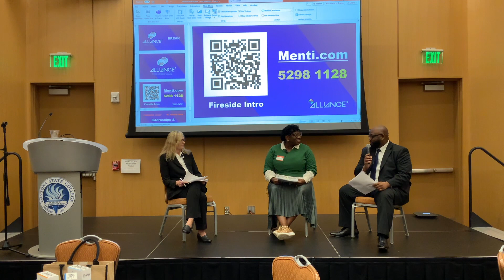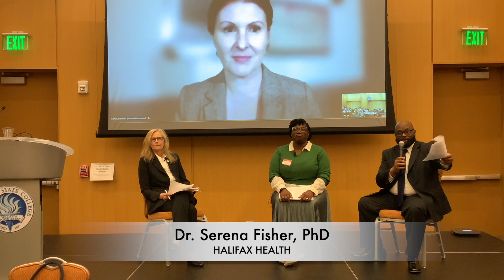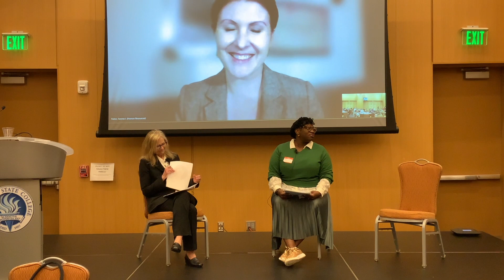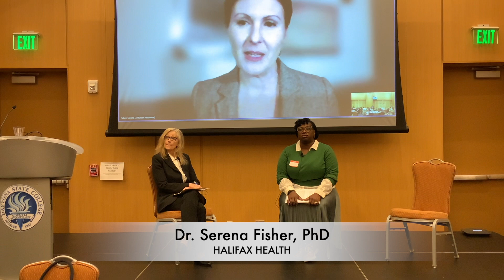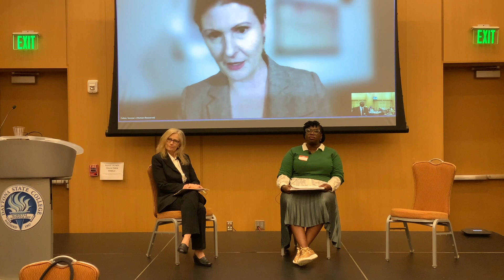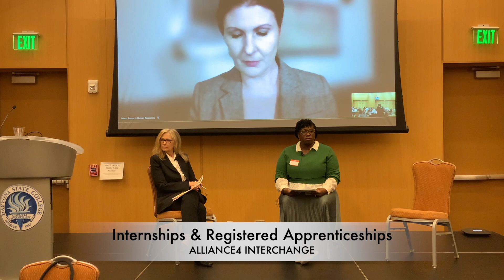Alliance 4 Internships and Apprenticeships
All driven by a common goal, the Alliance4 Interchange event brought together leaders from local businesses, education, workforce development, and economic development to address the current and future needs of our local workforce.

INTERNSHIPS & REGISTERED APPRENTICESHIPS🏭🏢
The highlight of the event was a solution-oriented discussion on Internships and Registered Apprenticeship, moderated by Dr. Ronnie Mack, Ed.D.

Dr. Serena Fisher. PhD, SHRM from Halifax Health shared practical business experiences and success stories of implementing internships and apprenticeships within their organization via Zoom.
Onstage, Faith Bryant, M.S., from Daytona State College, offered invaluable insights into internships, complemented by Anne Everly, MPM from the Florida Department of Education, who delved into registered apprenticeship programs, enriching the discussion with expert perspectives.

See you at the next Alliance4 Interchange on Aug. 2nd 2024.